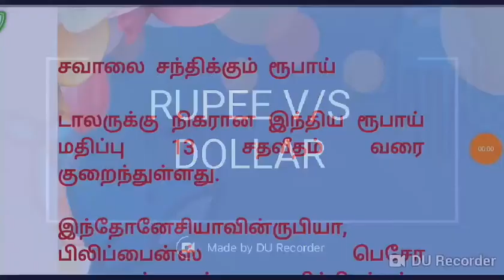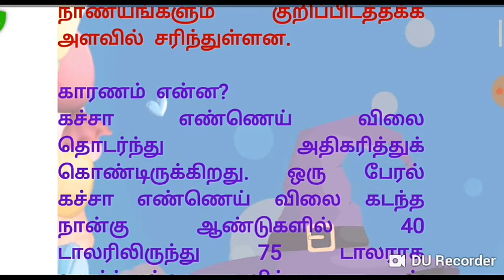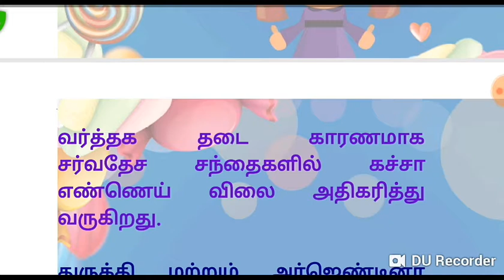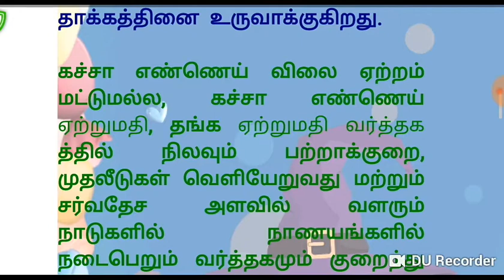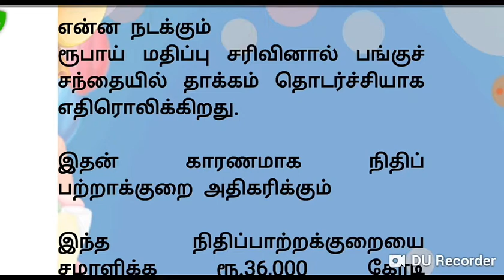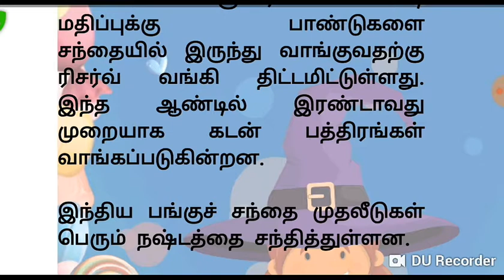Tamil Video#Reasons for historical Rupee slide against dollar